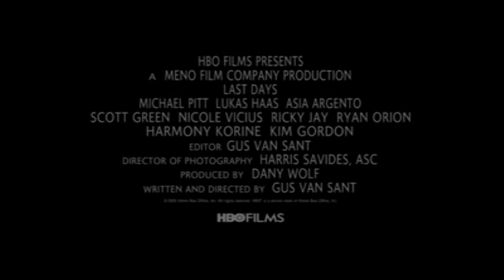Kurt Cobain (Last Days 2005) HD Trailer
Inspired by the true story of Kurt Cobain, the lead singer of the popular Seattle-based rock band Nirvana who committed suicide in 1994.